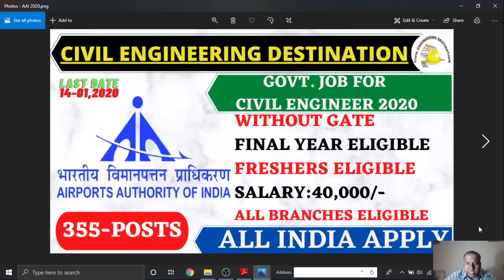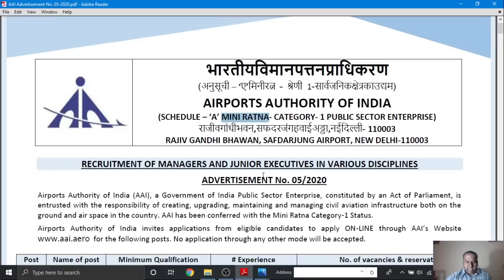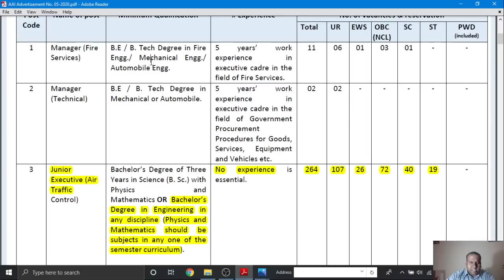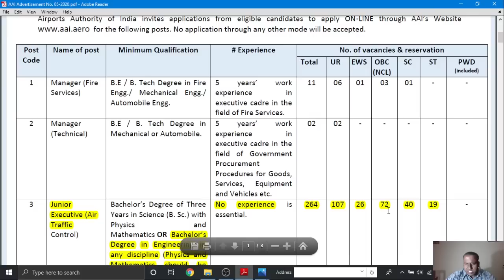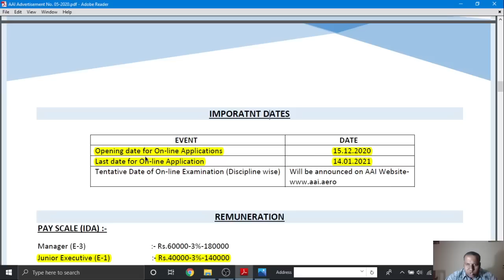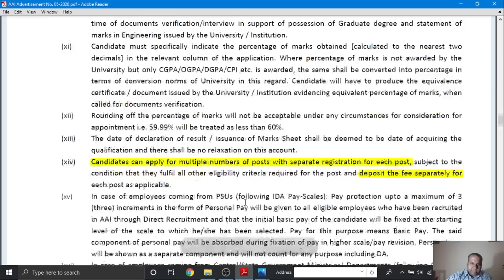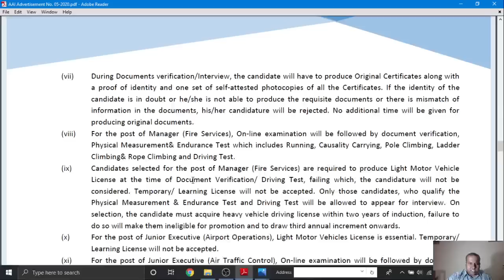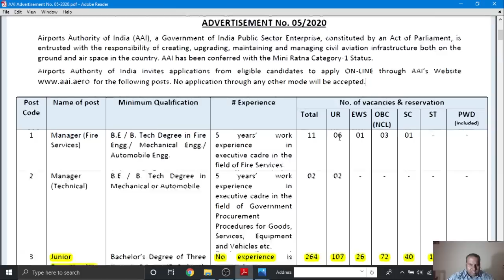AAI FRESHER E-1 RECRUITMENT FOR CIVIL ENGINEER 2020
Revise for UPPSC AE 2020 with Top Unacademy Educators. Attend FREE Sessions daily till 5th December, only on Unacademy. To test your preparation, Enroll for UPPSC AE All India Mock Test